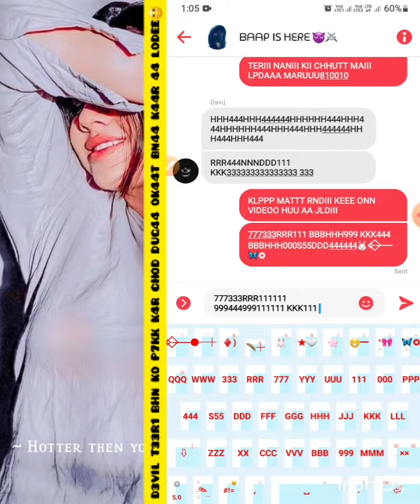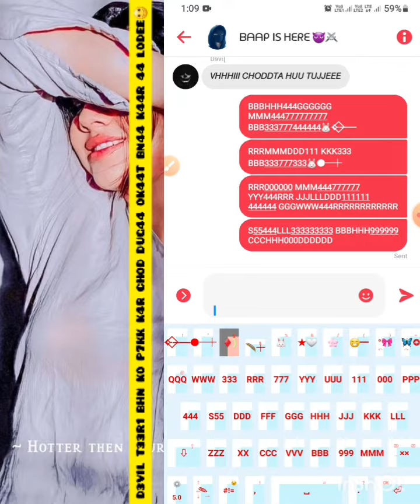डेविल🙈आपकी🙈छोटी बहन को पटक कर चोद दुगा गवार माँ के बेटे 😒😈😈🎀ABhi RaJput 😈😌